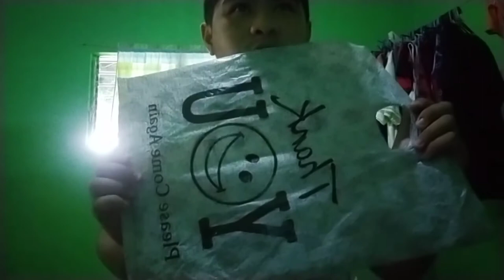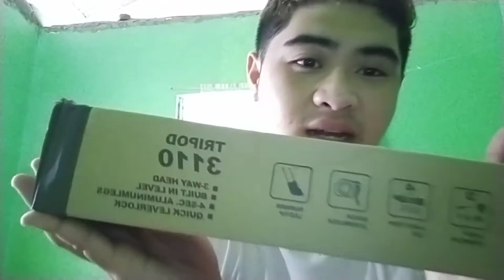Expectation Vs. Reality Unboxing The Tripad